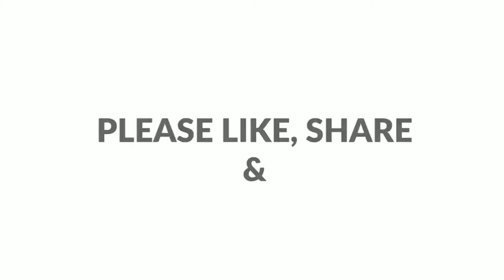പച്ചമാങ്ങ അച്ചാർ /kerala style mango pickle